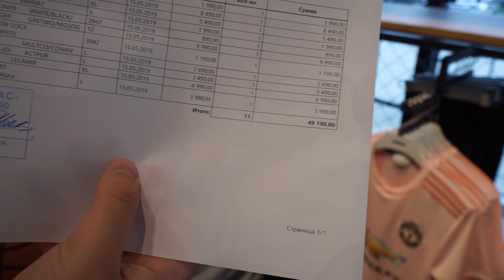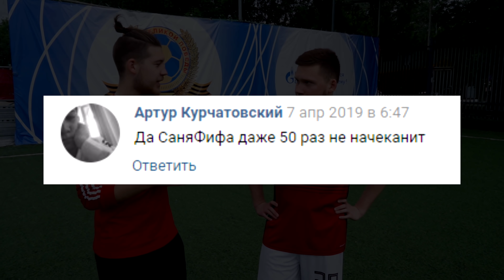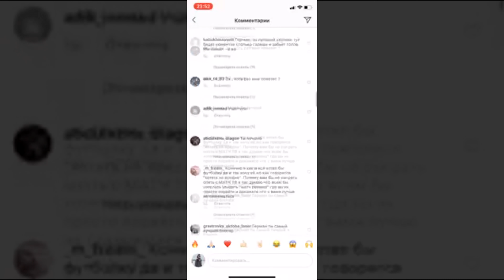ЧТО КУПИТ СТУДЕНТ на 50.000 рублей?! (за 10 МИНУТ) / ФУТБОЛ НА БОЛЬШИЕ ДЕНЬГИ (серия №1)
БОГАТЫЙ против БЕДНОГО?! / САНЯ ФИФА ИГРАЕТ С ГЕРМАНОМ НА 50 ТЫСЯЧ РУБЛЕЙ